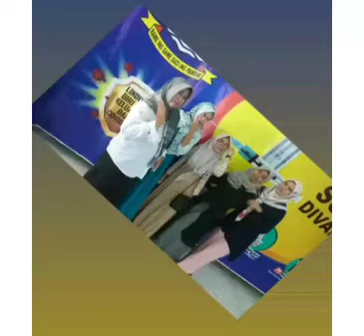Vaksin ke 2 guru guru tk pertiwi palimanan